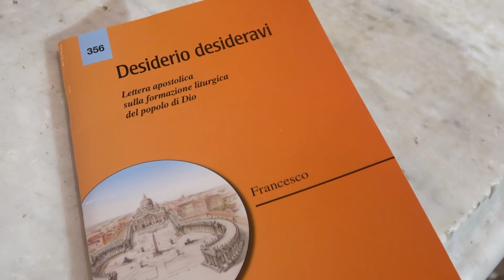9. DESIDERIO DESIDERAVI, Il presbitero formato nell'azione celebrativa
Don Roberto Strano, Ufficio Liturgico Diocesano
 Aci San Filippo, 18 aprile 2023